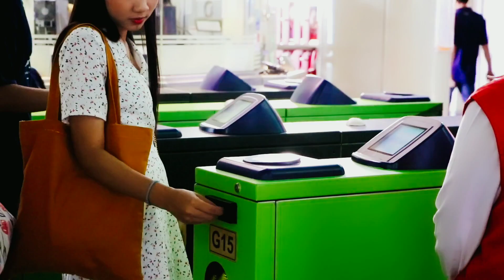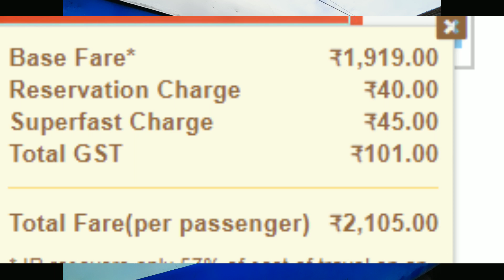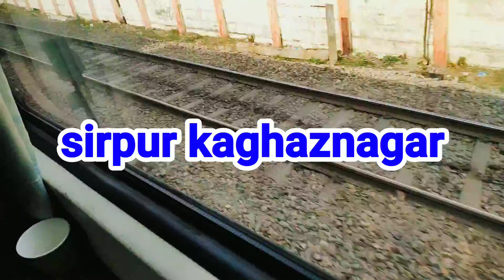आंध्र प्रदेश कोविड - 19 स्पेशल | Visakhapatnam to delhi | 02805 Train | Andhra Pradesh COVID - 19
ट्रेन द्वारा तय की गई कुल दूरी 2101 किमी है और ट्रेन की औसत गति समय पर स्रोत स्टेशन से 64 किमी / घंटा है और यह गंतव्य स्टेशन पर समय पर पहुंचती है। 02805 / आंध्र प्रदेश कोविद - 19 एसएफ स्पेशल में 21 स्टॉपेज हैं। ट्रेन निम्नलिखित दिनों (दैनिक) पर चलती है और इसमें कोच होते हैं - (1 ए, 2 ए, 3 ए, एसएल)

02805/ Andhra Pradesh Covid - 19 SF Special is one of the prominent train of Indian railways that runs between Visakhapatnam Junction and New Delhi. The total distance covered by the train is 2101km and average speed of the train is 64km/hr Train departs from Source station at time and it reaches at Destination station at time. 02805/ Andhra Pradesh Covid - 19 SF Special has 21 stoppages. Train runs on following days (Daily) and consists of coaches – (1A, 2A, 3A, SL)